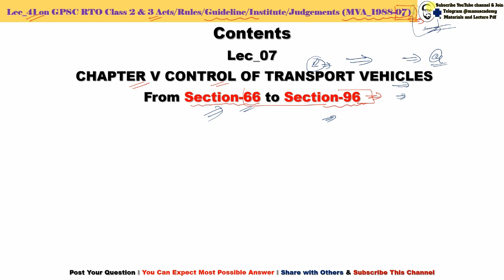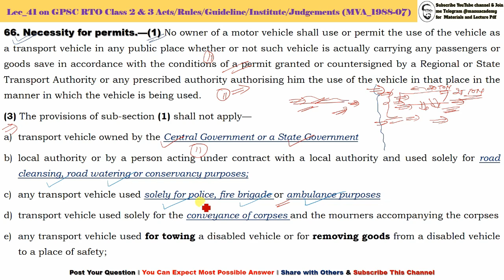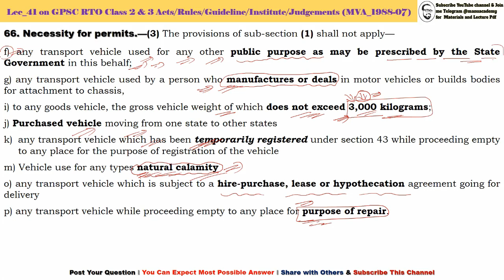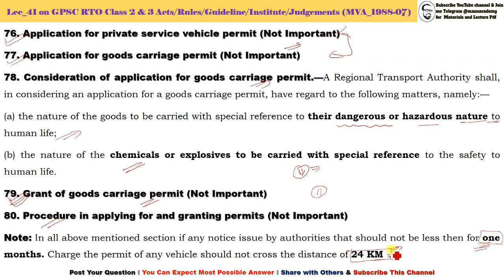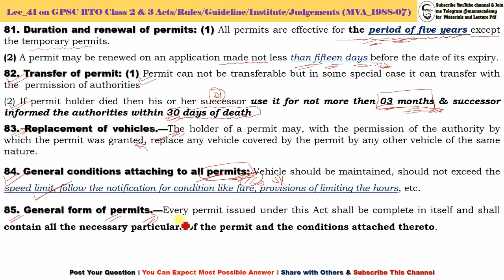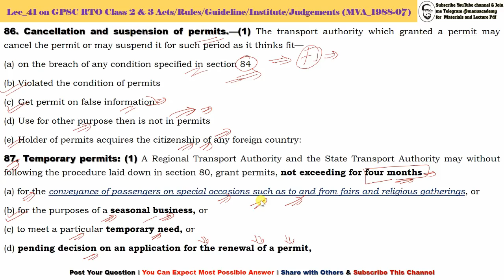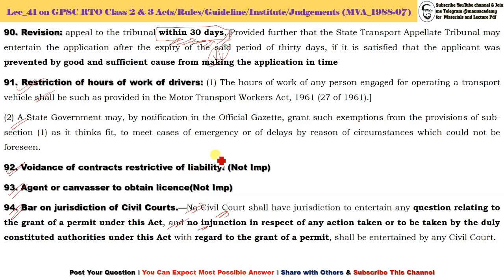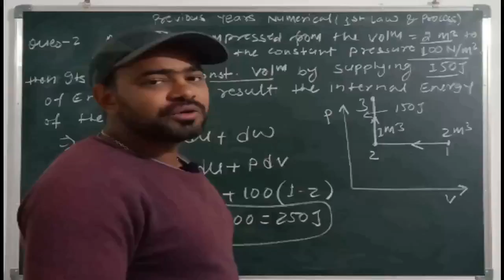Act & Rule Lec 41: MVA 07 I CHAPTER V CONTROL OF TRANSPORT VEHICLES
Join me on Telegram for lecture pdf 👇👇
** GUJARAT MOTOR VEHICLES RULES, 1989
** THE MOTOR VEHICLES ACT, 1988
**THE CENTRAL MOTOR VEHICLES RULES, 1989
**Lec_07
 **CHAPTER V CONTROL OF TRANSPORT VEHICLES
**From Section-66 to Section-96
66. Necessity for permits.—(1) No owner of a motor vehicle shall use or permit the use of the vehicle as a transport vehicle in any public place whether or not such vehicle is actually carrying any passengers or goods save in accordance with the conditions of a permit granted or countersigned by a Regional or State Transport Authority or any prescribed authority authorising him the use of the vehicle in that place in the manner in which the vehicle is being used.
(3) The provisions of sub-section (1) shall not apply—
transport vehicle owned by the Central Government or a State Government
local authority or by a person acting under contract with a local authority and used solely for road cleansing, road watering or conservancy purposes;
any transport vehicle used solely for police, fire brigade or ambulance purposes
transport vehicle used solely for the conveyance of corpses and the mourners accompanying the corpses
any transport vehicle used for towing a disabled vehicle or for removing goods from a disabled vehicle to a place of safety;
66. Necessity for permits.—(3) The provisions of sub-section (1) shall not apply—
f) any transport vehicle used for any other public purpose as may be prescribed by the State Government in this behalf;
g) any transport vehicle used by a person who manufactures or deals in motor vehicles or builds bodies for attachment to chassis,
i) to any goods vehicle, the gross vehicle weight of which does not exceed 3,000 kilograms;
j) Purchased vehicle moving from one state to other states
any transport vehicle which has been temporarily registered under section 43 while proceeding empty to any place for the purpose of registration of the vehicle
m) Vehicle use for any types natural calamity
o) any transport vehicle which is subject to a hire-purchase, lease or hypothecation agreement going for delivery
p) any transport vehicle while proceeding empty to any place for purpose of repair.
GPSC RTO inspector Subject wise Weightage Analysis
Playlist Links:
Playlist Links: